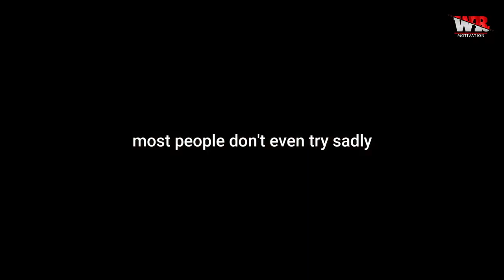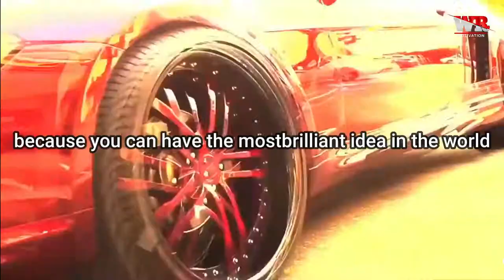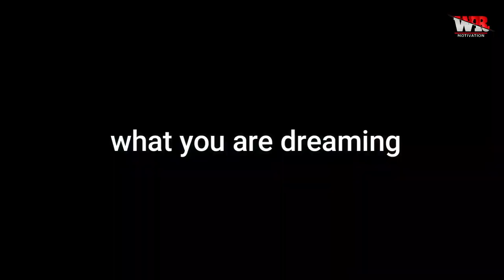BELIEVE IN YOURSELF _Motivational Workout Speech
You have got to start thinking higher.. If you want to be successful, you have to change your mindset if you want more from life.

Speakers:steve hervey

Jack Ma
Steve Harvey
Pharrell Williams
Jared Leto
Robin Sharma
Kevin Plank
Guy Kawasaky